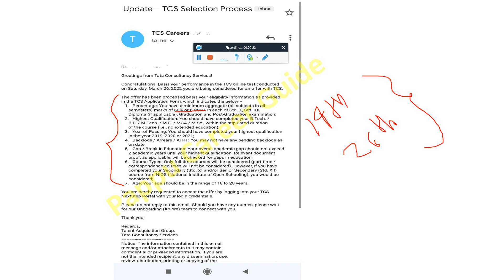🎉TCS Direct Offer Letter Without Any Interview😍After Exam & Batched🥳Rejected Also Getting Direct OL😍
🎉TCS Direct Offer Letter without any INTERVIEW⚡ After Batched & Exam✔ Rejected also getting Direct OL🔥 | 7th TIME IN THE HISTORY OF TCS HIRING DIRECT OFFER LETTER AFTER BATCHED & EXAM | Exam Result Out in 6 days | TCS Direct Offer Letter without any Interview & After Exam! Rejected Also Getting Batched Direct OL | TCS DIRECT OFFER LETTER WITHOUT INTERVIEW | Previously All TCS Rejected Candidates Getting Direct Offer Letter!! | After Nov, Dec, Jan, Feb & March NQT Exam Direct OL - Must watch to Clear All Your Doubts! - Full Information - Must Watch

🔴TCS NQT Result is Out | TCS NQT Again Direct Offer Letter No Interview | Exam Date: Dec'21 & Jan'22

🔴Welcome to TCS Day 1 Joining - TCS Virtual Date of Joining & Onboarding Process & TCS Stream Choice

🔴 TCS Imp Big Update, Sending Direct Offer Letter without taking Interview? After Exam Direct OL How?

🔴TCS Imp. Update TCS Still Hiring & New Exam Date Declared for Ninja & Digital Must Watch Before Exam

🔴TCS Dec 2021 Hiring Phase 1 & Phase 2 New Interview Date Announced! TCS Team Still Sending Interview

tcs october nqt score card out